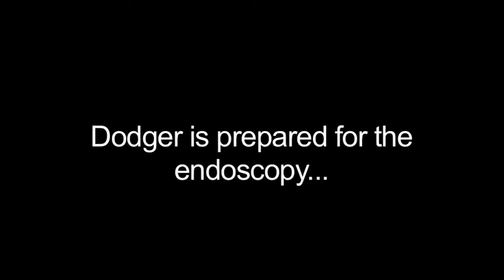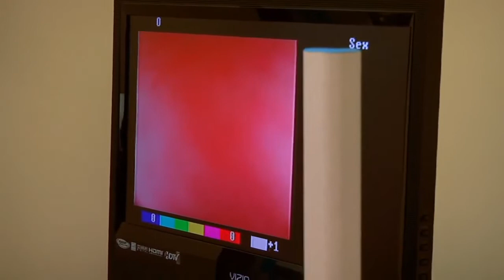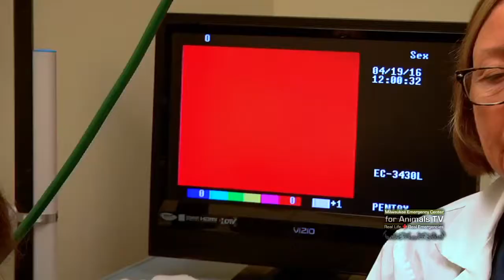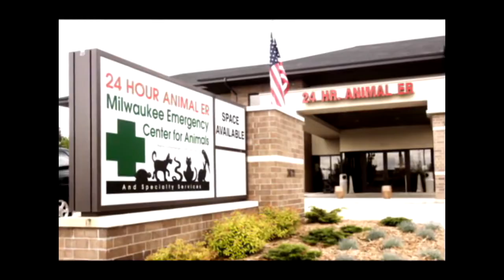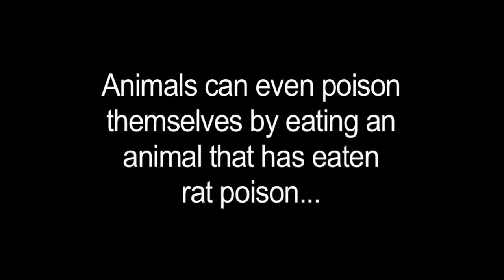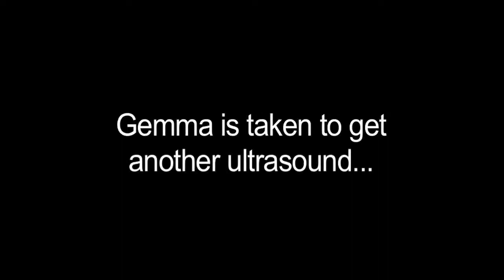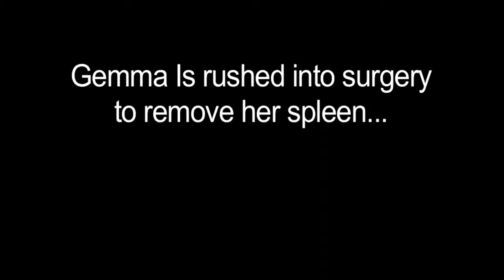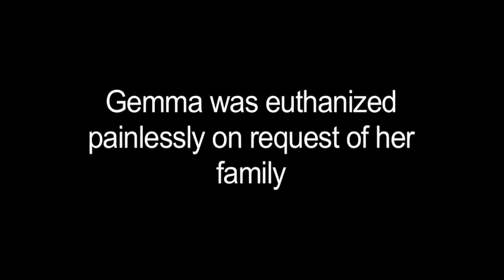Milwaukee Emergency Center for Animals Television 24 hour vet #3 S3